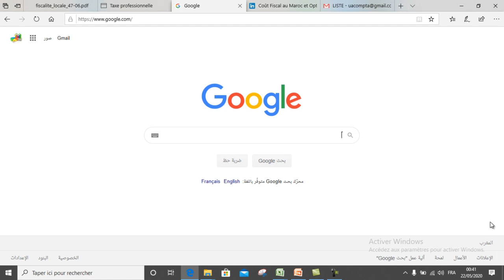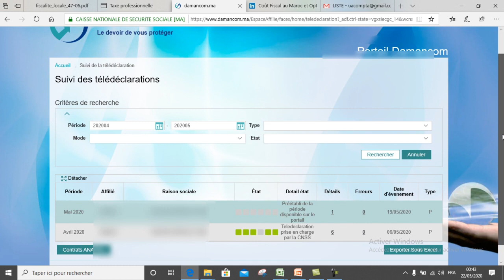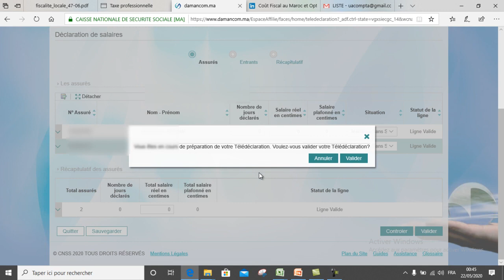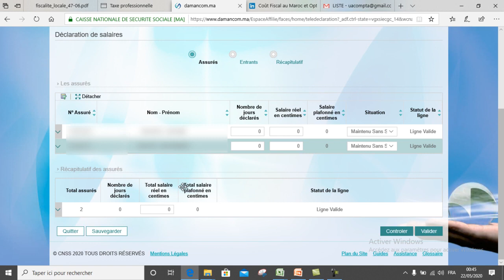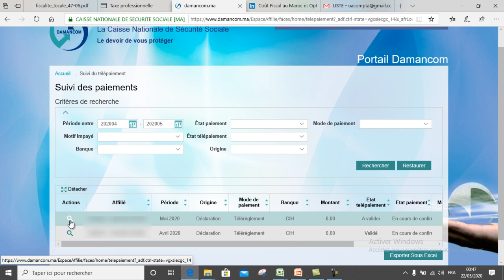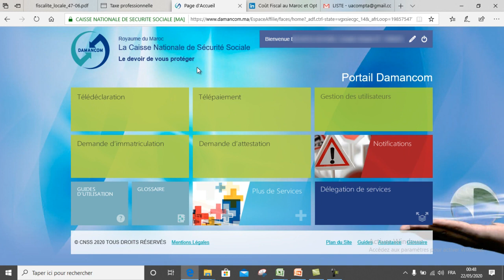طريقة تصريح الأجراء عبر بوابة ضمانكم DELARATION SUR PORTAIL DAMANCOM CNSS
طريقة تصريح الأجراء
 عبر بوابة ضمانكم
DELARATION SUR PORTAIL DAMANCOM
CNSS